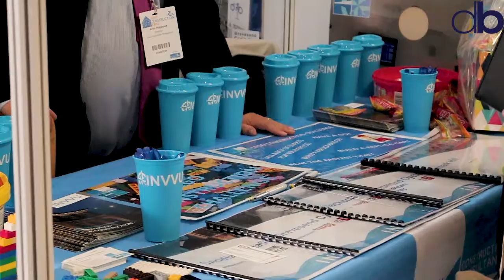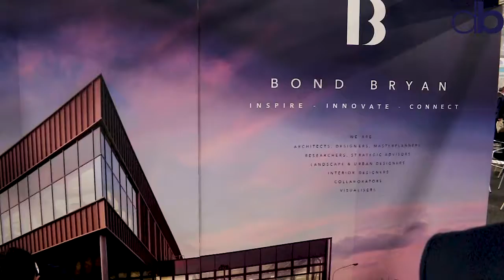Our Kent Construction Expo 2019 Experience! 👷‍♂️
We had an exhibition stand at the Kent Construction Expo which involved pick n' mix.

We're already looking forward to attending next year!

With an extremely diverse range of target customers, no two companies within the construction industry are the same. Targeting this wide range of audiences can be tricky.